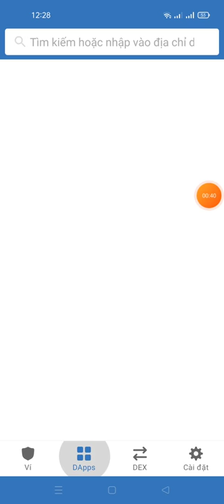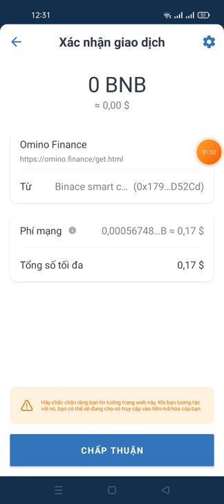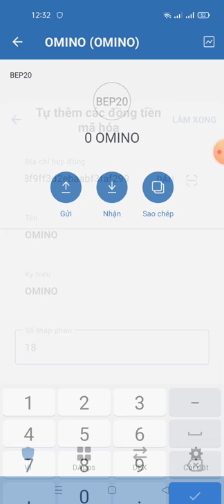hướng dẫn claim 80 token OMINO (dự án tìm năng)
Link claim

contract omino

0x7d0fa3b5771d9a71b188f9ff3d2ebaabf3faf299